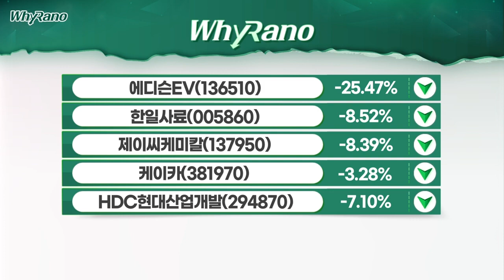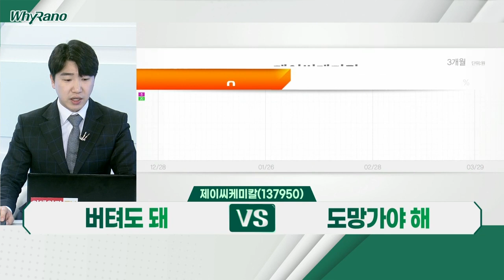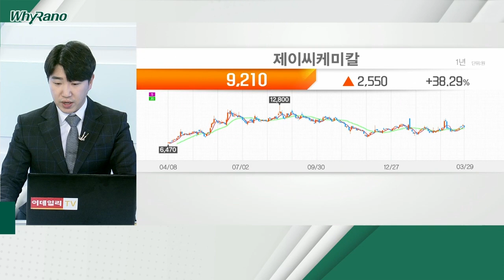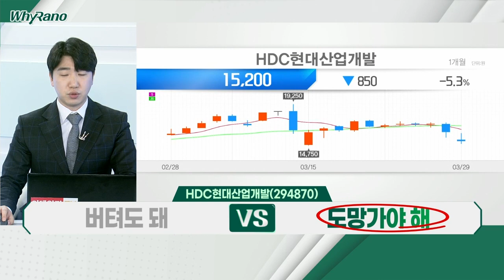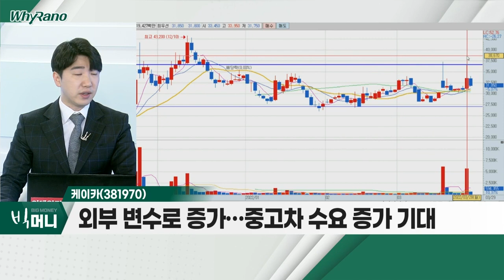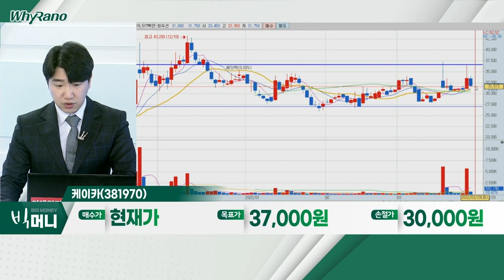제이씨케미칼, HDC현대산업개발, 케이카_WhyRaNo (20220329)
- 바이오 연료 업체… 바이오디젤ㆍ중유
- 러-우 전쟁… 에너지 공급 불확실성 반사이익
- 인도네시아 농장 인수 등 성장 기대

- '아이파크' 위주 수주… 건설 사업 영위
- '아이파크' 외벽 붕괴… 브랜드 평판 하락
- 선호도 하락ㆍ부진한 수주 우려감

케이카(381970)
- 중고차 유통ㆍ렌트카 사업 영위 중
- 반도체 공급난… 중고차 수요 증가에 수혜
- 외부 변수로 증가… 중고차 수요 증가 기대